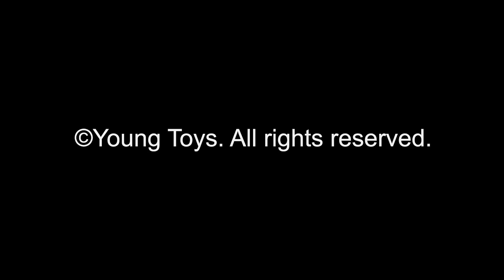Kongsuni and Friends | Tomato Trouble | Full Episode | Toy Play | Cartoons For Children